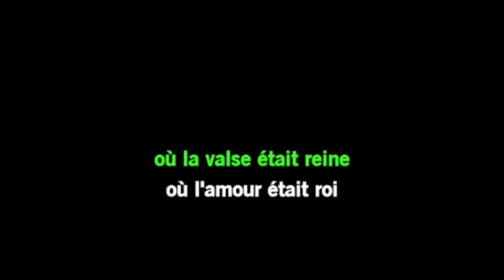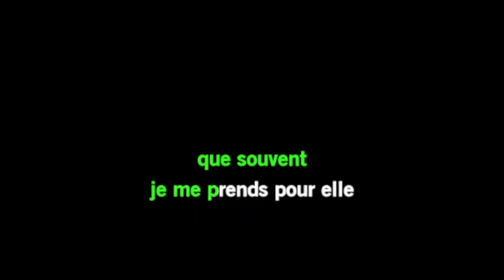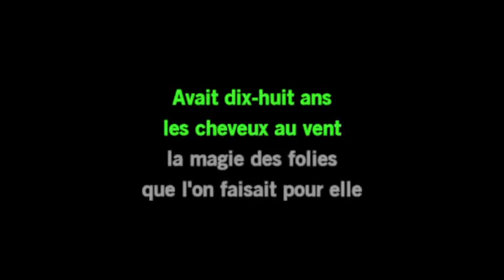Karaoké Céline Dion - Elle